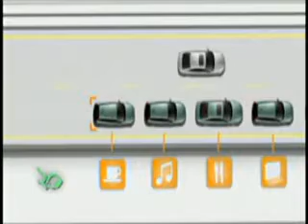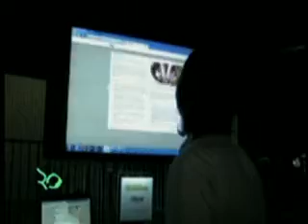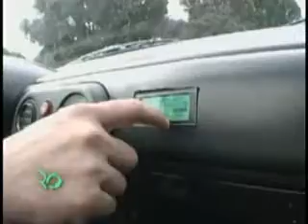دونقطه صفر، نهم بهمن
دو نقطه صفر برنامه ایست از شبکه خبری فارسی صدای آمریکا که بر روی تازه های دنیای فناوری و علم تمرکز دارد. اين برنامه را حامد بهروان و آرش اعلائی مشترکا نوشته، تهيه و فیلمبرداری می کنند.